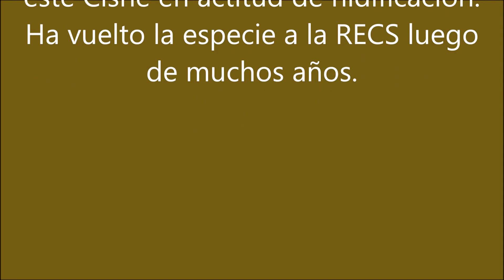"La vuelta del cisne" (video malo, sólo registro).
Luego de muchos años el Cisne cuello negro (Cygnus melancoryphus ) ha vuelto a la Reserva Ecológica Costanera Sur. Estas imágenes, sólo de registro, han sido tomadas en la Laguna de las Gaviotas, a unos 200 metros del Camino de los Lagartos. Desde muy lejos, con zoom digital, imagen movida por la utilización del zoom y el incipiente temblequeo del adulto mayor que filma, muestra al ejemplar en actitud de nidificación. Compañeros pajarólogos dicen haber visto un pichón. 10/09/2016.